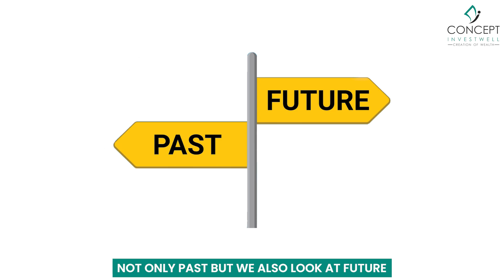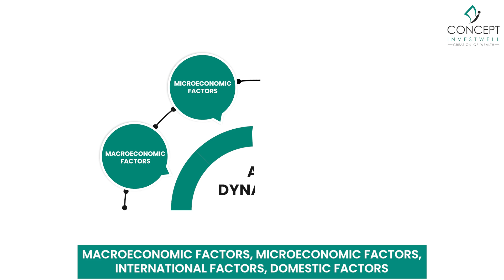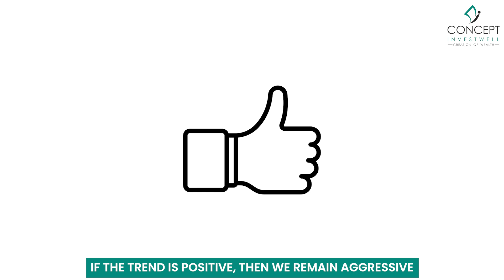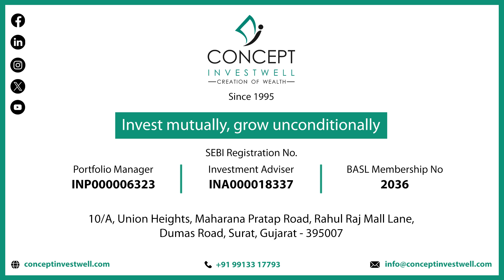Fund Management AI Dynamic | Mr. Hemant Desai | Concept Investwell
Tap into the potential of your investments with our cutting-edge AI-driven fund management strategy! Discover how we harness the power of artificial intelligence and advanced quantitative methods to maximize returns and manage risks effectively.

Key Highlights:
- Learn how to identify strong companies with solid fundamentals.
- We don’t just look at the past; we forecast the future to stay ahead.
- Understand the importance of macroeconomic, microeconomic, international, and domestic factors in fund management.
- See how AI helps us identify market trends.
- Our strategy adapts to trends: aggressive in positive markets, and defensive in negative ones.
- Discover how our AI and quant-based strategy consistently delivers excellent results, with promising future returns.
- India is at a prime spot for growth, with a long runway ahead.